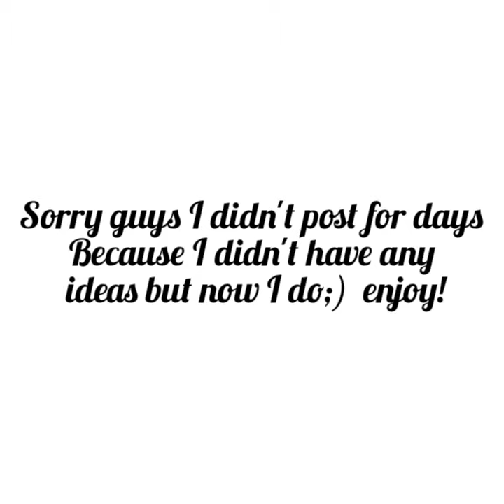the golden trio+Draco malfoy edit;)